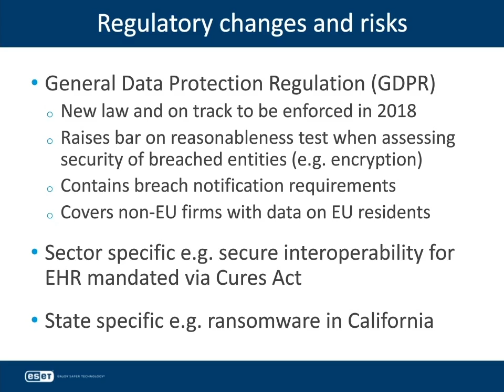Cyberthreats 2017: Regulatory Rules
What's the biggest regulatory thing businesses need to look at in 2017? Find out in Chapter 10 of our Cyberthreats 2017 webinar from December.